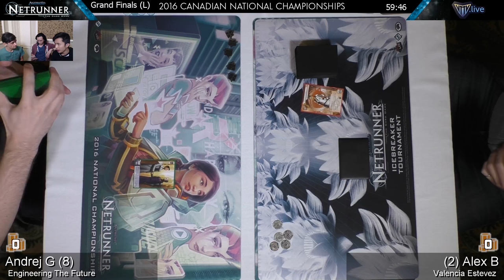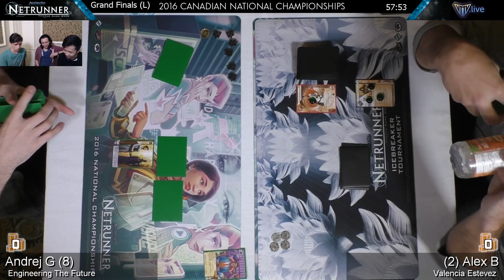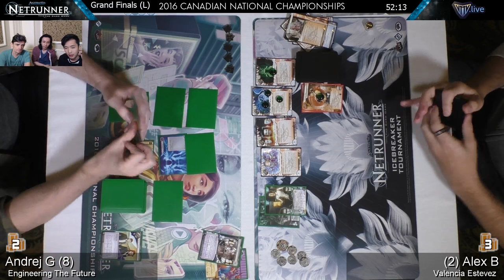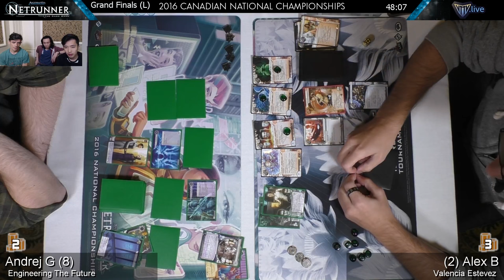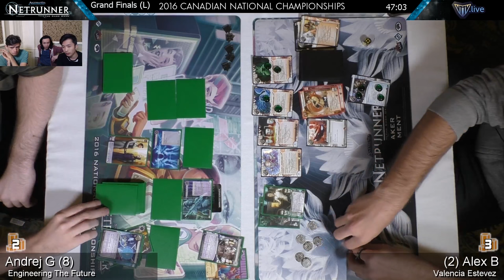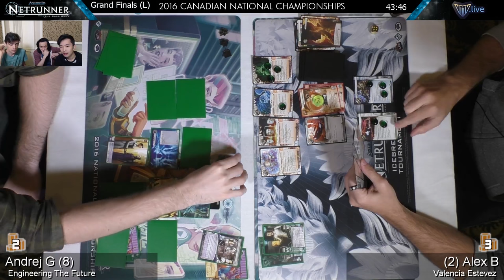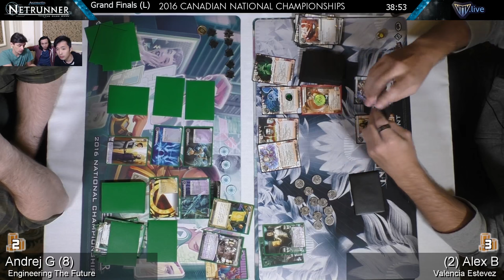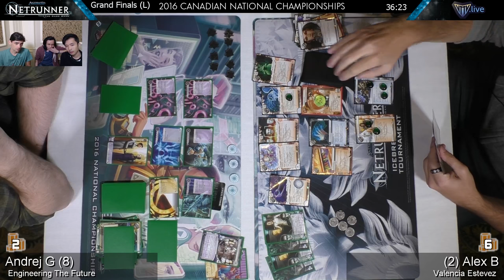Android: Netrunner - 2016 Canadian Nationals - Grand Finals (2nd match): ETF vs. Val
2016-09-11 - Andrej G (Engineering the Future) vs. Alex B (Valencia Estevez)

The second match of the grand finals of the 2016 Android: Netrunner Canadian National Championship in Toronto, Ontario.  Andrej is a good friend from The Metropole Grid another fine producer of Netrunner content.

Commentary: Adam, Dien & Terence